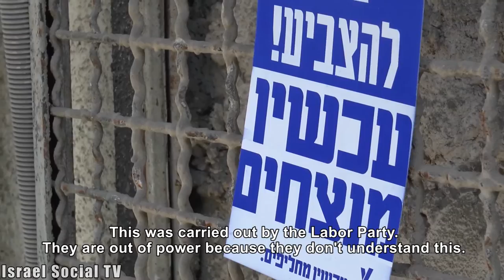?Can the left get back to leadership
What does the left have to do to reach a position of leadership? This question was answered by veteran activists on a panel held for the 80th birthday of Yaakov Manor - a veteran activist.